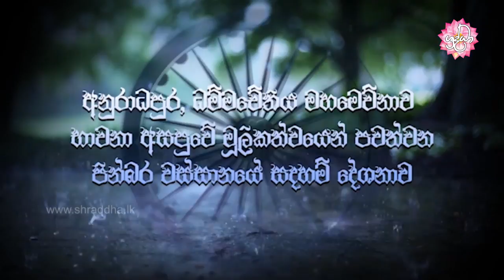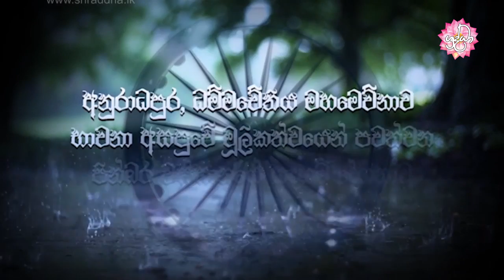වෛරය දුරු කරගන්නේ කෙසේද? | වස්සානයෙන් ඇරඹි ධර්ම දේශනා අනුරාධපුර 18 | Shraddha TV